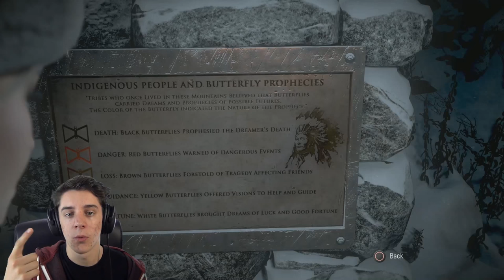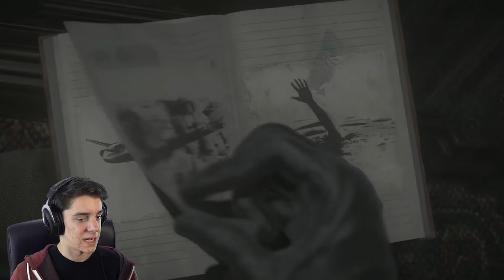SHARPSHOOTIN' | Until Dawn - Part 2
I'm really liking Until Dawn so far! cant wait to get into this game more! :D

As always, thank you guys so much for watching this video :) You guys are all amazing and I love you all so much. You mean the absolute world to me and you guys have changed my life. Thank you for joining the CrankyCrew and being part of this amazing journey. I would use a heart emoji here but YouTube wont let me... It makes me cri evetim

You Will Never Not matter